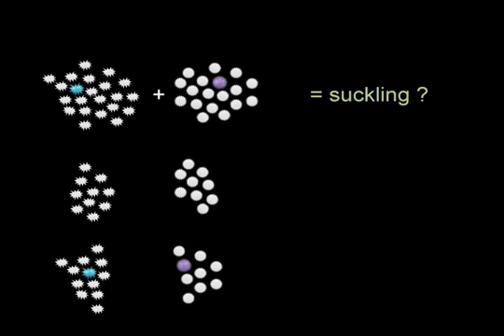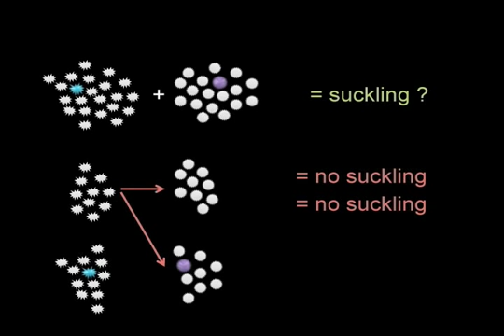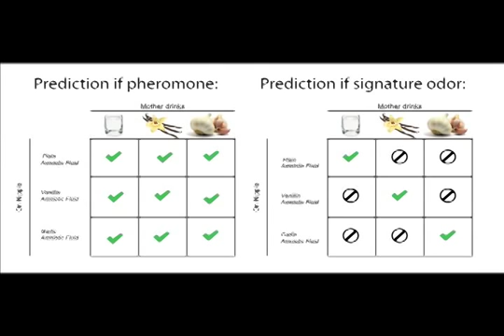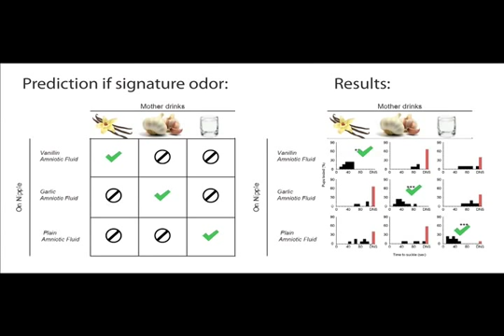Identifying the smell of innate suckling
How are some behaviors instinctively performed? Newborn mice rely on odor cues emitted by the mom to reliably release suckling behavior at birth. Scientists at The Scripps Research Institute set out to identity the specialized odors that signal the pup to suckle. Surprisingly, behavioral analysis to test biochemical fractions of the mom's emitted odors revealed that the relevant cues are not definable like pheromones. Instead, the newborn learns the individual smell or "signature odor" of the mom. Unlike pheromones, signature odors need not rely on species-specific neural mechanisms and may be a common way to elicit other social behaviors that appear innate.